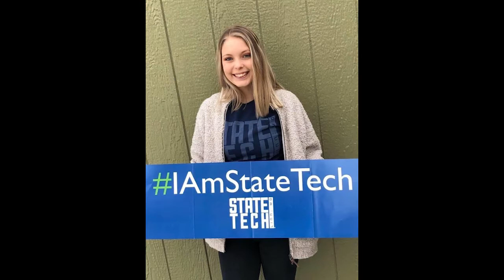Strong Remarks to the Incoming Class of 2020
President Dr. Shawn Strong's Remarks to the Incoming Class of 2020